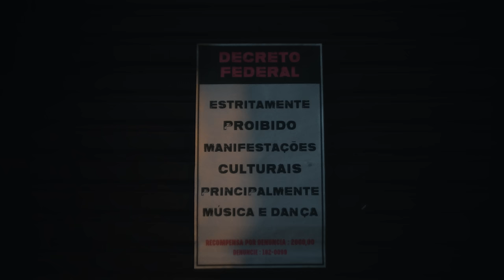Falamansa - Xote Bom (Videoclipe Oficial)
Assista o clipe oficial da faixa "Xote Bom" da Banda Falamansa!

Letra: Xote Bom
Composição: Tato

É…
ainda bem que essa loucura terminou
Ouvi no rádio que o pior já passou,
Agora é tempo pra recomeçar, meu amor

Chama na zabumba e faz meu coração pular
Já tava com saudade desse teu olhar
Do som dessa sanfona pra emocionar
Se ainda for um sonho eu não quero acordar
São mais de mil canções dizendo pra você sentar,
Mas agora peço pra se levantar,
Me abraça com vontade que eu vou te ensinar…
É dois pra lá, dois pra cá

Êta xote bom, bom, bom, bom
Um xotezinho bom, bom, bom, bom

Equipe de Direção
- Direção: Gustavo dos Santos Vargas
- DOP: Gus Vargas
- AD: Victor Xavier de Souza
- Produtor Executivo: Ale Costa

 Equipe Camera
- Assist. de Câmera: Alexandre Serafini
- Operador de Câmera: William Samuray
- Logger: Leonardo Maestrelli

Técnica
- Gaffer: Franklin Cesas Closel
- Assist. Elétrica 1: João Antônio da Silva Jr
- Assist. Elétrica 2:  Bruno Ales Martin
- Maquinista: Lucas Bahiano
- Assist. Maquinista 1: Tadeu
- Assist. Maquinista 2: Paulo
- Assist. Maquinista 3: Valdomiro

Produção
- Diretor de Produção: Alessandro Costa
- Assist. de Produção 1: Bárbara Dib Veloso
- Assist. de Produção2: João Paulo da Fonseca Oliveira
- Assist. de Set: Alexandre José Zikkzira

Arte:
- Figurinista: Alzira Rodrigues - Ziza
- Assist. de Figurinista: Lucicrecia Marinho de Paula
- Maquiagem: Patrícia Mônaco Ribeiro
- Assist. Make: Carol Bezerra

Pós-Produção
- Montagem: Felipe  Lafé
- Colorista: Camila Umaki
- Finalização Lafé Produções

Elenco
- Prod. de Elenco: Fernanda Solé Kokubun
- Dançarino Leão 1: Carlos Antonio da Silva
- Dançarino Leão 2: Jennifer de Oliveira
- Dançarino Leão 3: Kaike Motta da Silva
- Dançarino Leão 4: Giovanna Terto Soares da Costa
- Dançarino Leão 5: Matheus Damasceno da Silva
- Coreografo Leão Chinês: Carlos Eduardo da Silva Nunes
- Bailarino Clássico 1: Gustavo Henrique Ambrosio Adão Souza
- Bailarino Clássico 2: Leonardo Branco de Araújo
- Bailarino Clássico 3: Ana Luísa Torres de Andrade
- Bailarino Clássico 4: Carolina Rojo Henrique
- Coreografo Ballet: Leandro Neves Friedrich
- Dança do Ventre: Beatriz Benevenuto Bustamante
- Dançarino Tango 1: Mateus de lima Tardivo
- Dançarino Tango 2: Andriely da Silva
- Dançarino Samba 1: Ricardo Oliveira Araújo
- Dançarino Samba 2: Camilla Varjão da Silva
- Dançarino Maracatu: Rafael Marques Fernandes Pinheiro
- Sósia Luiz Gonzaga: Lino de França

Agradecimentos especiais aos parceiros que fizeram possível este projeto:

-Elaine Durte Costa
-União fraterna
- Monster CAM
- Trakitana
- Casa do produtor
- Buffet Flor de Lótus

Uma produção de
C A R A  P R E T A